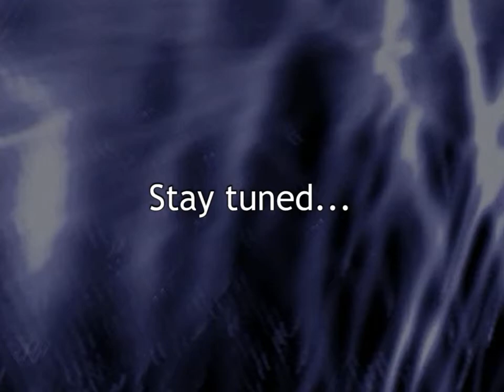DX-Ball 2 - Expedition Corn Fed [Video 03]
Some of the colors (more like the lack of green at one point) would throw me off for theming while watching this in post. Some of the boards afterwards, however, would restore my initial theory.